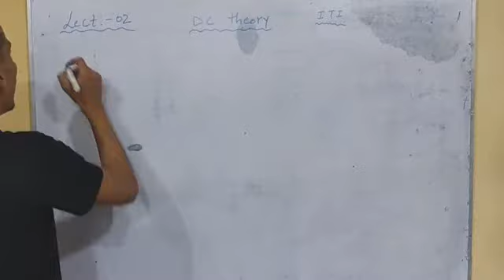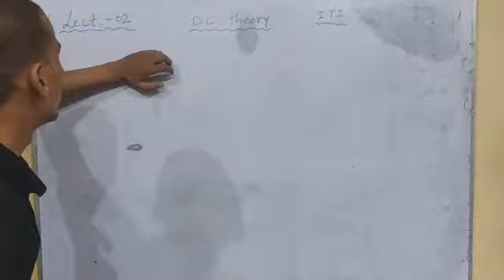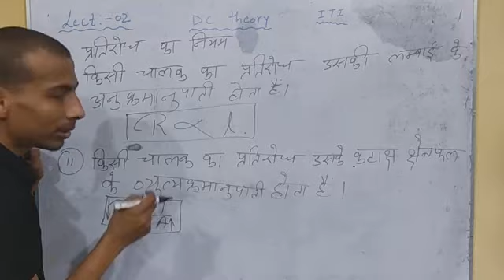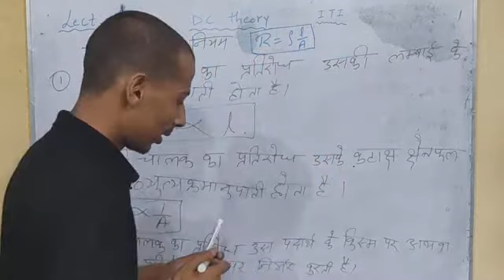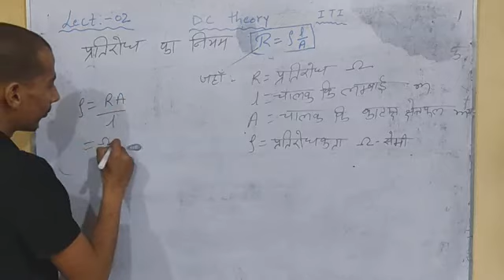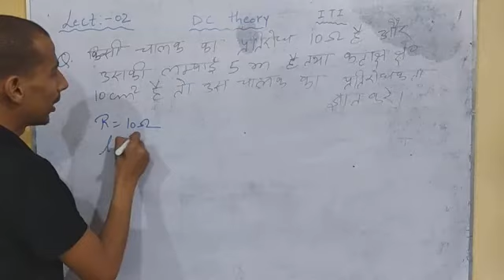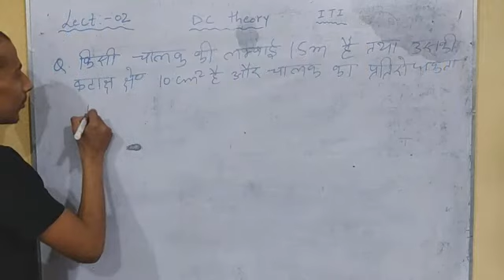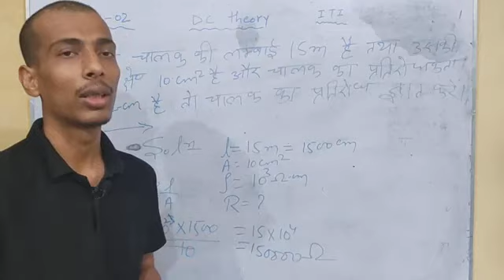dc theory (concept of resistance)